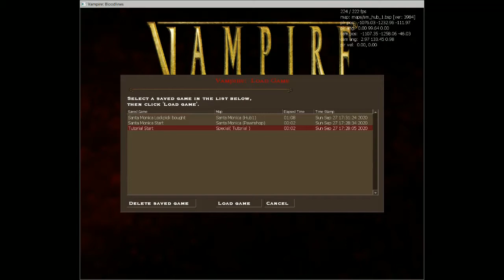VTMB Santa Monica speedrun practice 01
5:40 - 7:00 the struggle